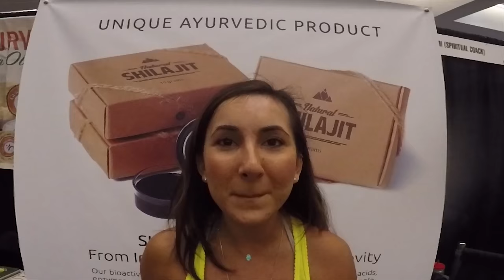Moksha Festival 2015 Los Angeles - Natural Shilajit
Natural Shilajit is carefully and consciously gathered from the pristine regions of the Altai Mountains. We value quality and wildcrafted ingredients, each batch carefully impeccably inspected for quality and potency.

Individual Results May Vary. You are a unique individual. We can’t promise you’ll achieve the same results as the examples you’ve seen in photographs and videos on our website. They are all real people and the results they’re sharing were achieved through their effort. Thank you for understanding.